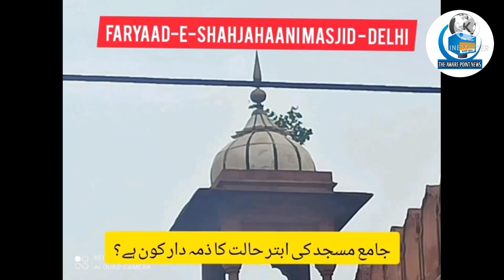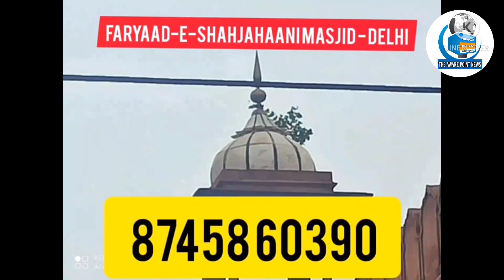शाही जामा मस्जिद की बदहाली का जिम्मेदार कोन ? वक्फ बोर्ड ,केंद्र सरकार, एएसआई क्यू है सब ख़ामोश?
माफ कीजिए horticulture विभाग नही बल्कि एएसआई है

THE AWARE POINT NEWS
DELHI